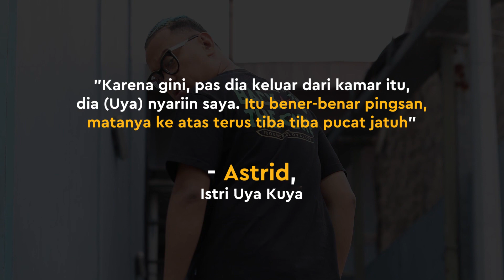Cerita Uya Kuya Sempat Positif Corona, Tak Sadarkan Diri & Dirawat di Rumah Sakit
KAPANLAGI.COM - KLovers,
Uya Kuya menjadi salah satu public figure Indonesia yang terpapar Covid-19. Ia mengaku sempat tak sadarkan diri & harus dirawat di rumah sakit karena virus tersebut.